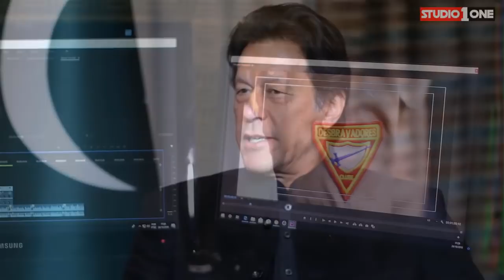Full Imran Khan Speech In UN General Assembly l Studio One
Imran Khan as we all know is an educated statesman and hence he knows how to deliver a speech. Imran Khan Speech at UN was one of the best in the history of Pakistan. At the moment the whole world is saying that Imran Khan was at his best in his speech inside the United Nations. Imran Khan talked about a lot of things. He wants a better world for all of the humans and this is where he really makes the difference. Imran Khan knows what the world needs and hence he is giving the world the idea of being the best. How one can change the whole world with new ideas.